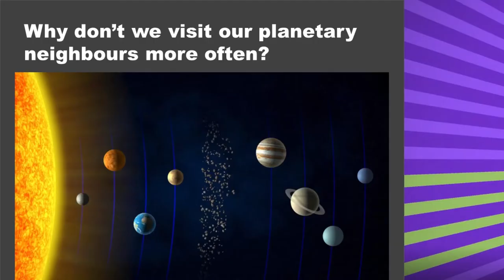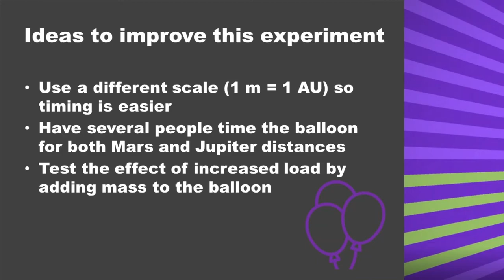Rockets and Range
Explore flight times and distances in the solar system using a balloon rocket on a string. For more information on this experiment, see the Rockets and Range WASP activity